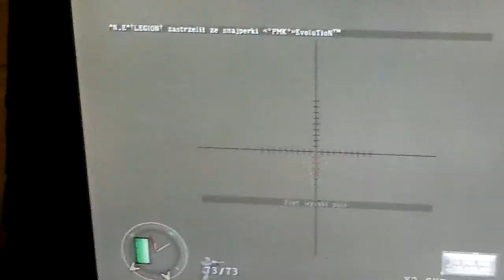PMK vs NE Eliminate Guardpost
Mapa Zlikwiduj Strażników